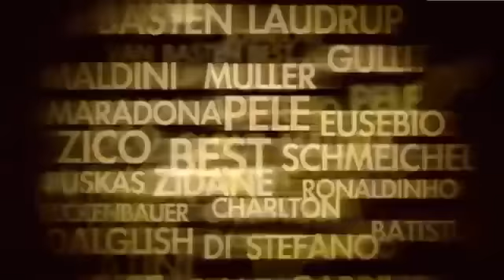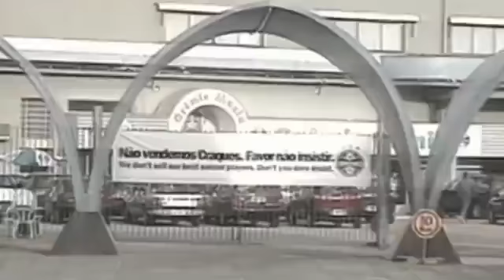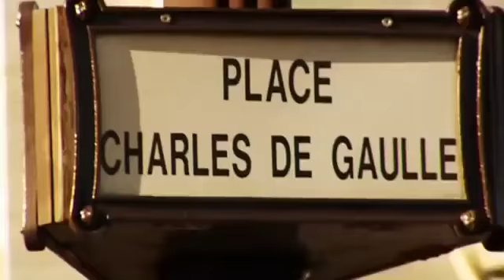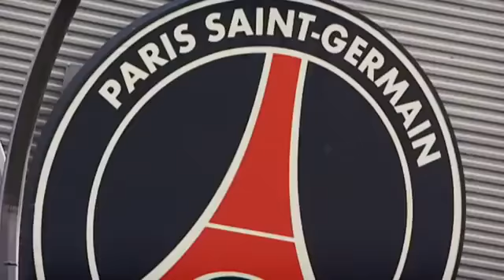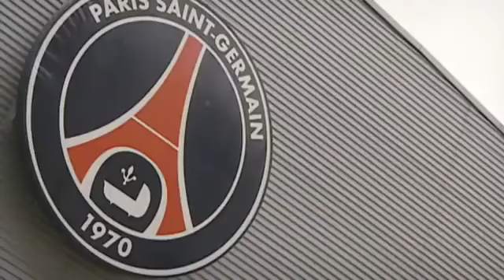The Greatest - Ronaldinho